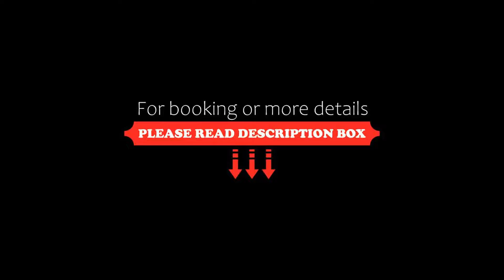Hotel Harrida, Weissensee, Austria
About Property:
You're eligible for a Genius discount at Hotel Harrida! To save at this property, all you have to do is sign in.
The Harrida is a small, family-style gem of a hotel in a sunny and secluded location in an unspoilt nature reserve directly at the shore of Lake Weißensee.
Here you will find a stylish ambience in an idyllic location amidst a beautiful natural landscape.
Hotel Harrida features a lido on the lake with 3 sun terraces, boats, deck chai...
Property Type: Hotel
Address: Techendorf 39, 9762 Weissensee, Austria
Searching For
1. Hotel Harrida - Weissensee - Austria
2. Hotel Harrida - Weissensee - Austria Address
3. Hotel Harrida - Weissensee - Austria Rooms
4. Hotel Harrida - Weissensee - Austria Amenities
5. Hotel Harrida - Weissensee - Austria Offers and Deals
Audio Credit:
Track Title: Reasons To Hope
Artist: Reed Mathis